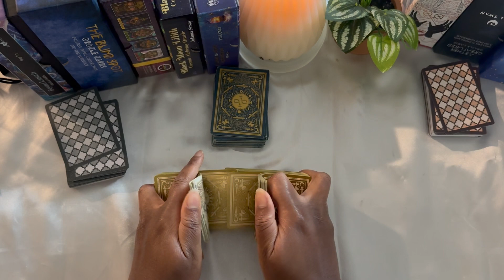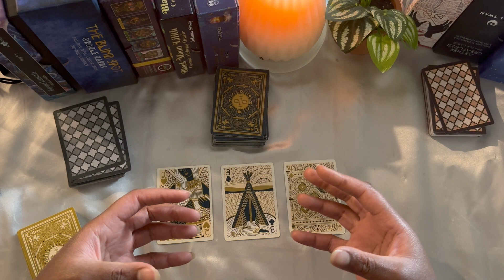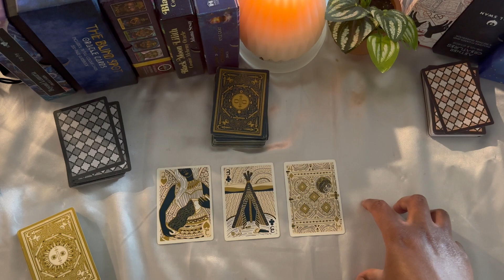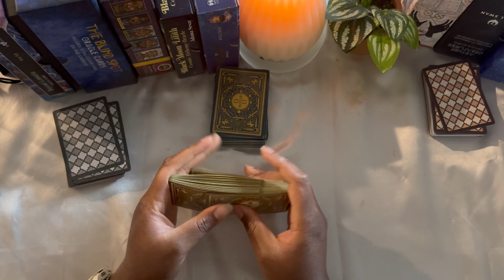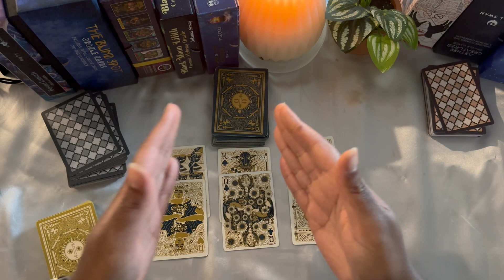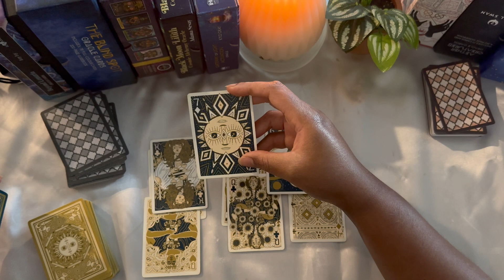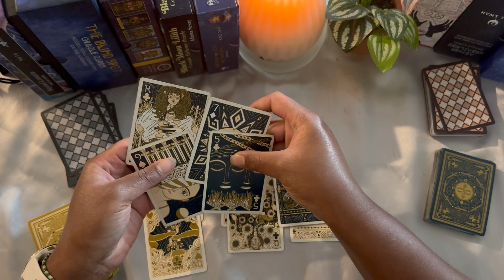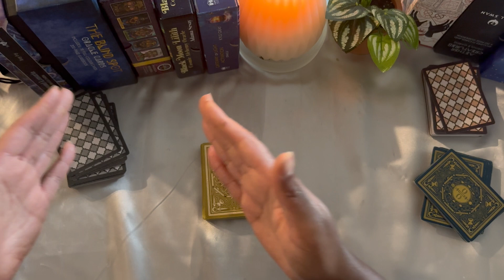Where is Ava Baldwin/Baroni? | The Obelisk Lounge Presents